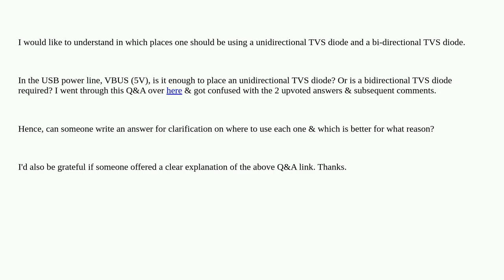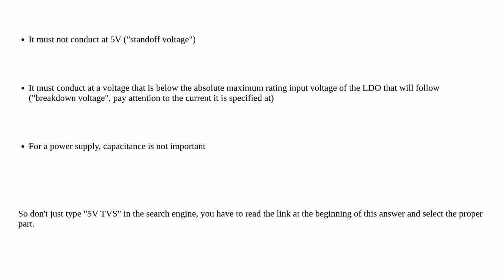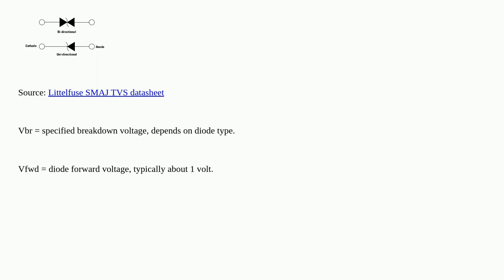Electronics: Unidirectional or Bi-directional TVS diodes - Which one to use?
Unidirectional or Bi-directional TVS diodes - Which one to use?

A special thanks goes out to the community

  current voltage esd diodes tvs